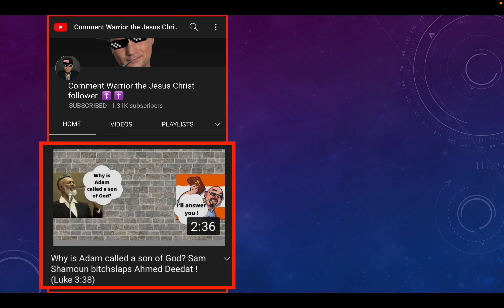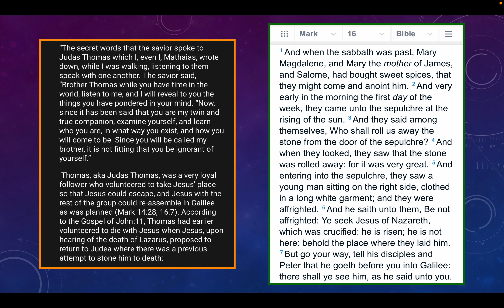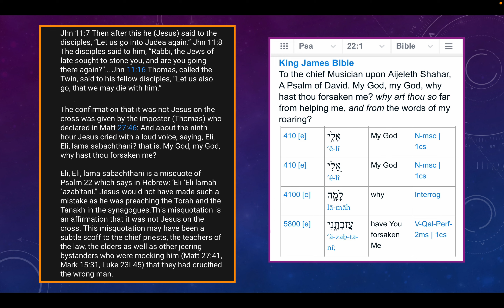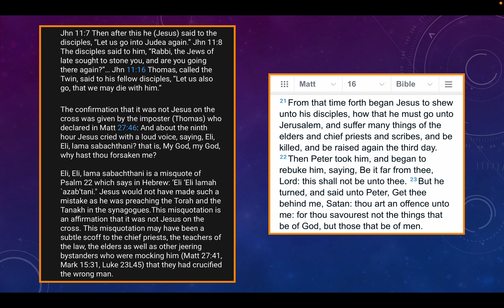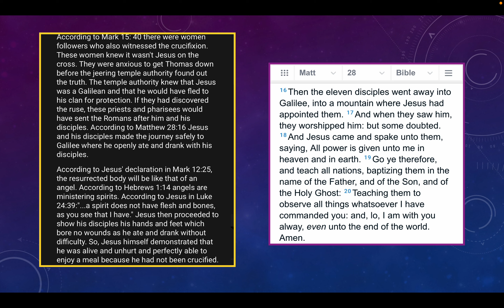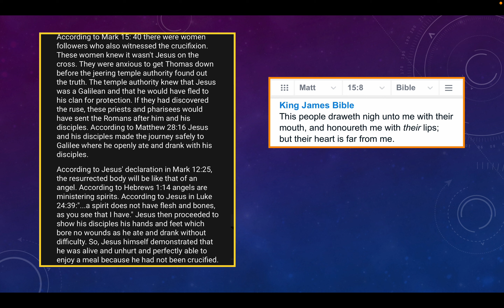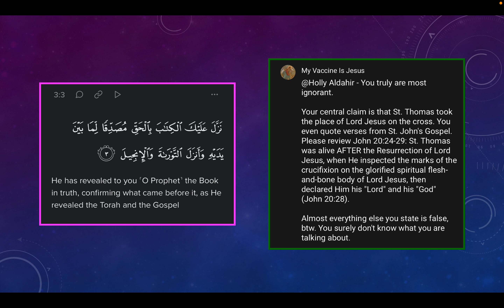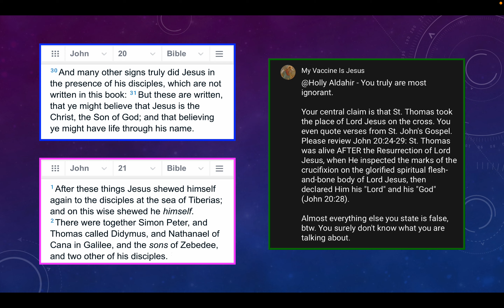Response to Muslim Comments, ?s & Objections - Episode 3 - The Koran DOESN'T Deny Lord Jesus Died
ERROR: I make an error around the 13:35 mark where I state "the preaching of St. Paul in Rome" when I meant to say "the preaching of St. Peter in Rome." Please forgive my error.